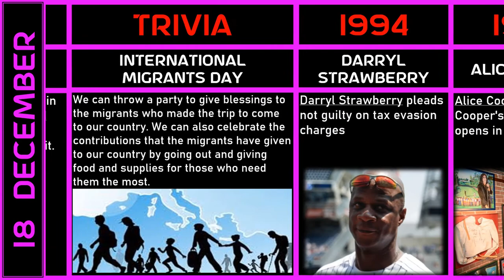18 December in Sport, Music and Film History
1956 Ballon d'Or: Blackpool & England winger Stanley Matthews wins inaugural award for best football player in Europe; beats Real Madrid pair, Alfredo Di Stéfano & Raymond Kopa

1961 – Based on an African sing called Mbube – The Lion Sleeps Tonight was the # 1 song on the Billboard Charts. It is probably the most well-known doo-wop song of all time. (#1 December 18, 1961 – January 12, 1962)

1962 Ballon d'Or: Dukler Prague midfielder Josef Masopust wins award for best European football player; beats Benfica striker Eusébio and FC Köln defender Karl-Heinz Schnellinger

1963 - Clarke runs world record 10km (28:15.6).

1964 "The Pink Panther" cartoon series premieres (Pink Phink)

1966 Dr. Seuss' "How the Grinch Stole Christmas" airs for 1st time on CBS

1971 1st Candlelight Processional at the EPCOT Center, Disney World

1981 - About 35 million people watched a Rod Stewart concert via satellite. The broadcast was televised in 23 countries.

1981On his 38th birthday, Keith Richards is playing with The Rolling Stones at a show in Hampton, Virginia, when a fan rushes the stage.

1984 "A Christmas Carol" directed by Clive Donner starring George C. Scott premieres in the US

1984 - Madonna's "Like a Virgin was the No. 1 Billboard Pop Hit. The song was Madonna's first No. 1 hit.

1993 - Kevin Scott skates world record 1000 meter (1:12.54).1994 Darryl Strawberry pleads not guilty on tax evasion charges

1998Alice Cooper's Cooper'stown restaurant opens in Phoenix

1999 The Spice Girls unveiled their waxwork look-alikes at Madame Tussaud's, London. Each model had cost £35,000 to make.

2000 *NSYNC fan Danielle McGuire filed suit against group member Justin Timberlake, alleging that he harassed and verbally assaulted her.

2000British singer Kirsty MacColl, daughter of Ewan MacColl, is killed by a boat propeller while scuba diving in Cozumel, Mexico at age 41.

2001 Ballon d'Or: Liverpool forward Michael Owen is named best football player in Europe ahead of Real Madrid striker Raúl and Bayern Munich goalkeeper Oliver Kahn

2002 "The Two Towers", 2nd of the Lord of the Rings films is released. Makes US$62 opening weekend and $926 million total worldwide.

2002 - Jeff Kent signs an $18.2 million, two-year contract with the Houston Astros.

2003 Out on bail, Michael Jackson was formally charged with seven counts of child molestation and two counts of administering intoxicating liquor to a minor with the intent of committing a crime.

2004 A guitar played by George Harrison and John Lennon sold for £294,000 ($570,000) at auction in New York.

2005 - The bat Pete Rose used to hit his 159th career home run in 1985 is acquired by GoldenPalace.com for $103,631.91 during Lelands Winter 2005 Auction.

2009 James Cameron's "Avatar" starring Sam Worthington, Zoe Saldana, and Sigourney Weaver, released in the US, becomes the highest-grossing film of all time

2012Songwriter Earl Shuman files a copyright infringement lawsuit against singer Alicia Keys, claiming her Top 20 single "Girl On Fire" sounds too much like Shuman's 1970 song "Lonely Boy," which ended up being recorded by Eddie Holman as "Hey There Lonely Girl." The suit is kind of vague on the details, but apparently, it comes down to a few notes; Keys and Shuman later settle.

2016Fifth Harmony announces that Camila Cabello has left the group.

2018 Manchester United sacks high profile Portuguese manager Jose Mourinho; United in 6th place in EPL, 19 points behind league leaders Liverpool; Ole Gunnar Solskjaer new caretaker manager